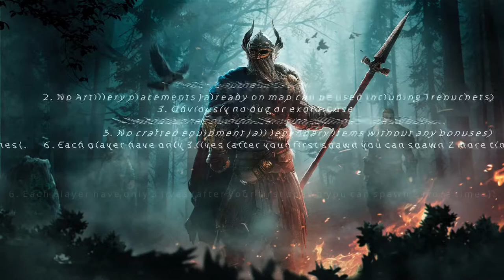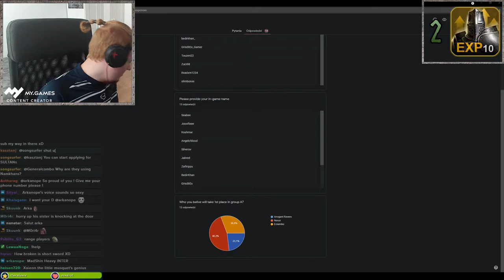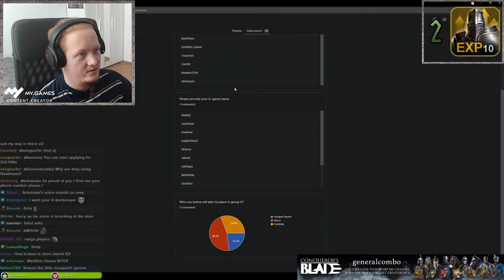Aritournament II - GROUP A - FULL DAY RE-STREAM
0:00​ - 0:28​ - Intro
0:28​ - 20:52​ - Tournament information
20:52​ - 21:40​​​ - Map lottery
21:40​ - 1:04:46 - Overall discussions
1:04:46 - 1:09:35 - Team introductions
1:09:35 - 1:35:25 - Game 1
1:35:25 - 1:51:19 - Between game discussion
1:51:19 - 2:08:02 - Game 2
2:08:02 - 2:14:44 - Between game discussion
2:14:44 - 2:29:51 - Game 3 Tie-Breaker
2:29:51 - 2:43:30 - Overall discussions
2:43:30 - 2:56:45 - Interviews
2:56:45 - 3:09:40 - Deathmatch
3:09:40 - 3:14:00 - Closing discussion
3:14:00 - 3:17:00 - Short break :)
3:17:00 - Betting competition lottery and end